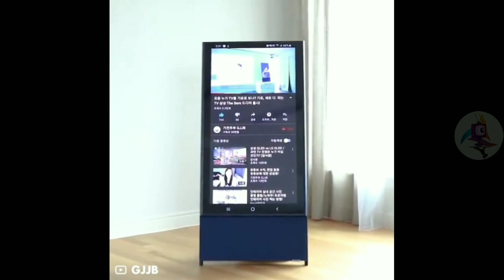Top 5 upcoming smart gadgets